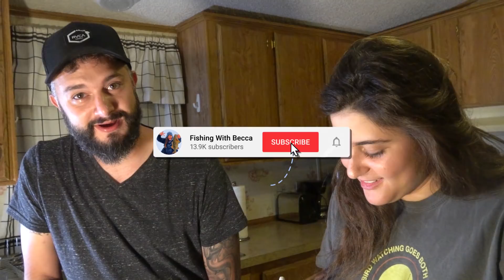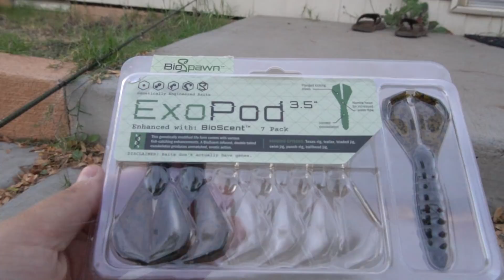Tossing Finesse Jigs For FEISTY BRONZE Bass- Lake Powell (Day 3)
redemption!! I highly recommend kayaking this lake, bank fishing can be tough for sure.